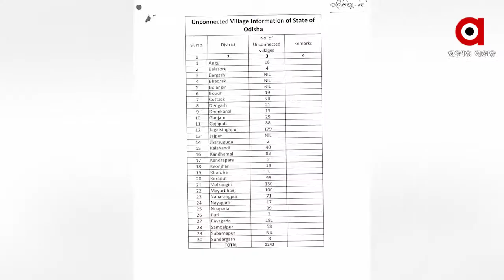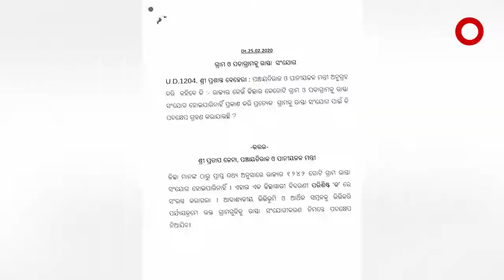ମିଛ କହିଛନ୍ତି ସରକାର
ବିଧାନସଭା ଉତ୍ତରରେ ମିଛ କହିଛନ୍ତି ସରକାର । ପଞ୍ଚାୟତ ରାଜ ମନ୍ତ୍ରୀ ପ୍ରତାପ ଜେନା ଲିଖିତ ଉତ୍ତରରେ କହିଛନ୍ତି ସୁବର୍ଣ୍ଣପୁରର ସବୁ ଗାଁକୁ ରାସ୍ତା ସଂଯୋଗ ହୋଇଛି । ମାତ୍ର ଫବସିପାଲି ଗାଁକୁ ନାହିଁ ରାସ୍ତା । ଜମି ହିଡ ହିଁ ଭରସା ପାଲଟିଛି । ଦେଖନ୍ତୁ ଏହି ରିପୋର୍ଟ ସତ ଉତ୍ତରରେ ମିଛ ତଥ୍ୟ.
ArgusNews Odisha Subarnapur Road_Problem Watch all the current, latest and breaking news only on "TheArgus.in" LIVE TV. The one-stop destination for LIVE news on politics, entertainment, sports, gadgets, and business.